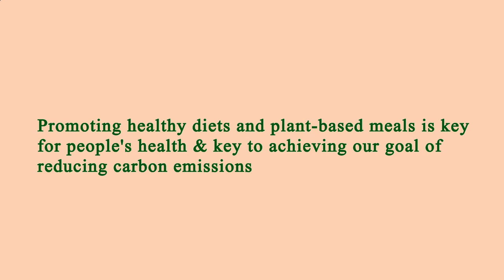Restaurant Near of Me - Restaurants Near of Me - Los Angeles 90045, Los Angeles County, CA, US